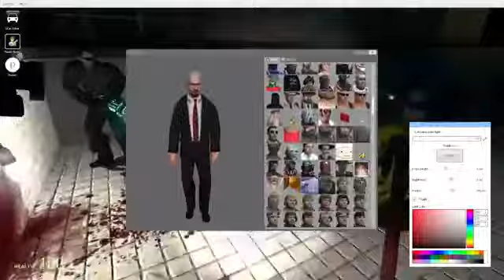VanossGaming Gmod Sandbox Funny Moments Monkey want to Lick Ice Cream on Boobs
Please if you find anything that belongs to you and should be taken down before you claim iT to youtube contact me here : and i will delete it right away , I have worked really hard for this channel , i'm sure you'll understand .

Looking for more videos ? Check out all of the hours of video content I have uploaded H20 Delirious with VanossGaming Funny Moments TAG
h20 delirious face reveal,h20 delirious gta 5,h20 delirious fallout 4,h20 delirious draw my life,h20 delirious dying light,h20 delirious devilry,h20 delirious dragon ball z,
h20 delirious daddy,h20 delirious face reveal with vanoss,h20 delirious five nights at freddy's,h20 delirious vanoss,h20 delirious vanossgaming,h20 delirious vs vanoss rap battle,h20 delirious vlog face